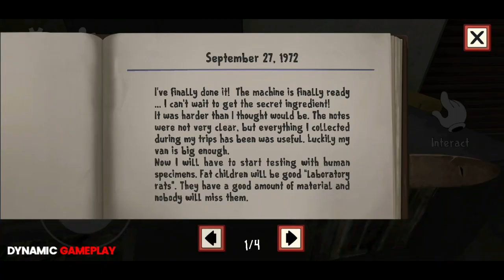Ice Scream 1 Scary Game (2023) - Normal Mode Walkthrough Gameplay Part 1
Ice Scream 1: Scary Game (2023) - Normal Mode Full Walkthrough Gameplay #1 - Android Gameplay

Hello friends, in today's video we are going to play "Ice Scream 1: Scary Game". It is going to be a lot of fun playing this game because it is a horror game.  And what happens in this is that an ice cream man comes to our neighborhood to sell ice cream, which is very scary to look at and his name is Rod and he kidnaps our friend and now we have to save our friend, so let's save our friend.

Do you also like to watch horror games or gameplay? Because on this channel you will get to watch funny & scary gameplay videos. Link here🔰